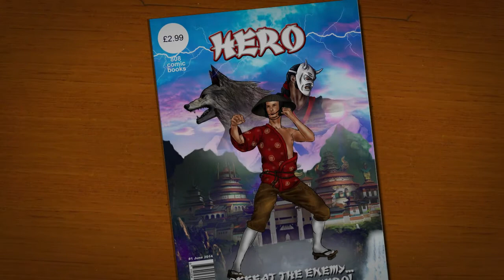Hero final v2 John Briggs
charcater animation